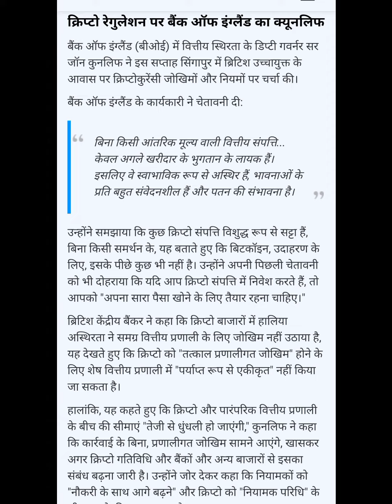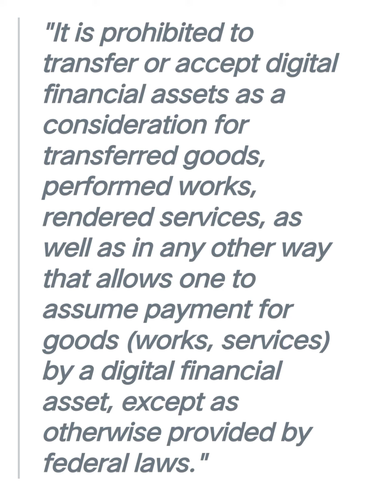Morning Crypto News Updates || by Crypto UK ||crypto news updates hindi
Morning Crypto News Updates Today,
aaj ke crypro samachar,

today's crypto headlines,
crypto currency latest news today,
kya hai aaj ki crypto updates,
crypto jagat ki khabren,
news today,
crypto negative and positive news today,
crypto investment news,
crypto regulations,
crypto news,
crypto uk,

all news updates today,